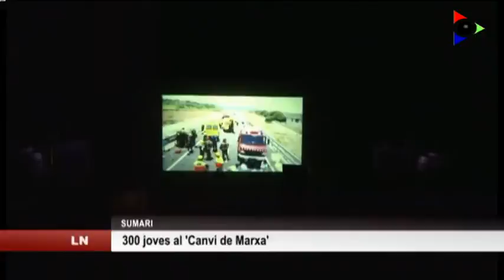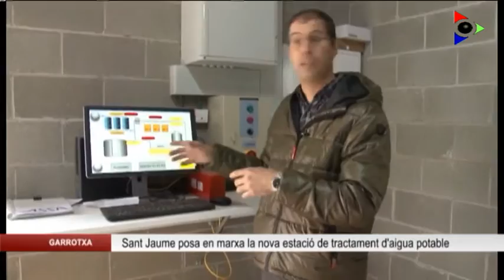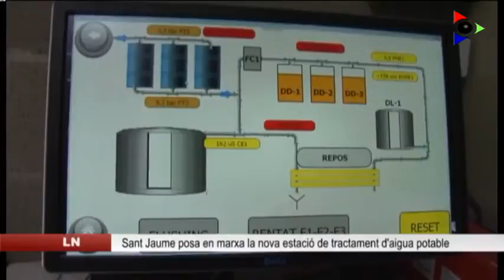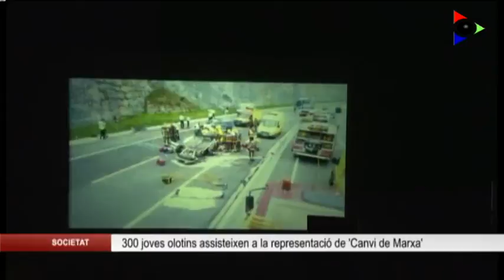Edició del dimarts 23 febrer 2016